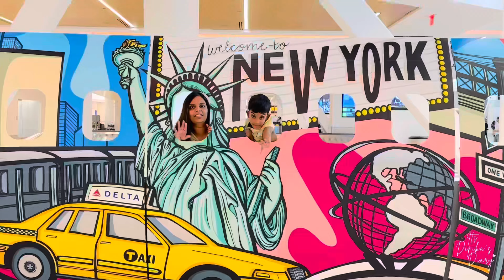New York Trip memories | Cinematic travel video | Vacation | Telugu vlogs USA | ⁠@ItsDipikasDiary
So we’ve visited NEW YORK recently and had a great time there. Here’s me sharing some of our best moments from our trip to New York 😊

If you like this video, then give it a 👍 and share.